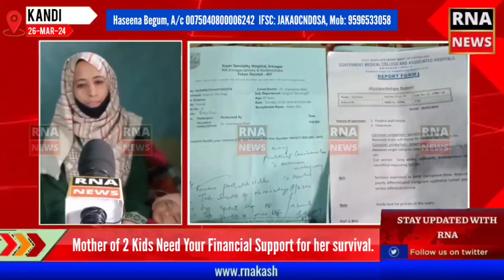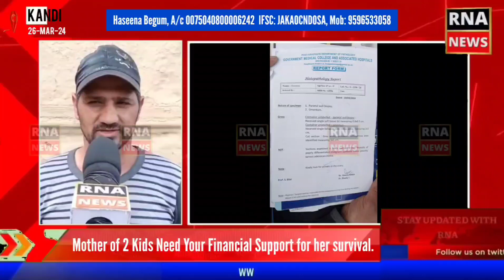Mother of 2 Kids Need Your Financial Support for her survival.